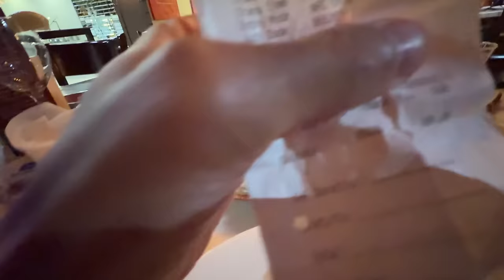DFlowetry- Vlog Ep 79- Complexcon Day 2 **Must Watch**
PSA, New Music otw!!! In this vlog, I pull up to Complexcon In Las Vegas to connect & network with clothing brand creators. Complexcon is know to bring out some of the biggest stars out so I couldnt miss out. Roadto100ksubcribers